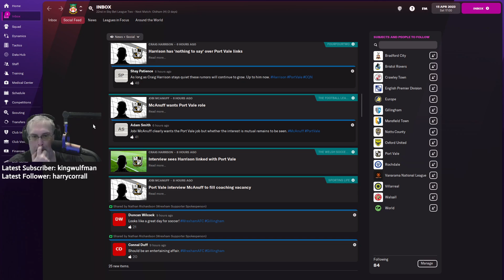FootballManager S2 EP54 WREXHAM v GILLINGHAM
Football Manager 2022 (officially abbreviated as FM22) is a 2021 football-management simulation video game developed by Sports Interactive and published by Sega. It was released worldwide for Microsoft Windows and macOS on 8 November 2021. Football Manager 2022 Xbox Edition was released on Xbox Game Pass, and Football Manager 2022 Mobile for iOS and Android on the same day.The streamlined version of the game titled Football Manager 2022 Touch was released exclusively for Nintendo Switch on 8 November 2021.